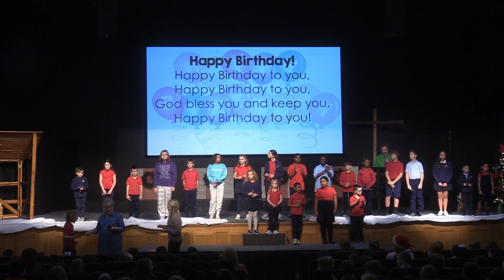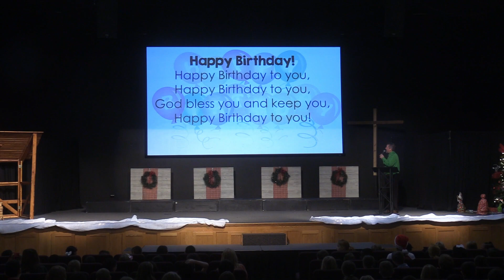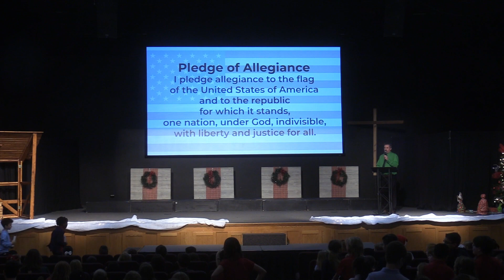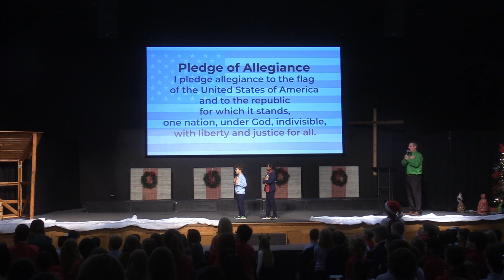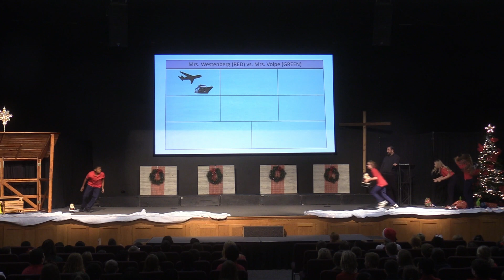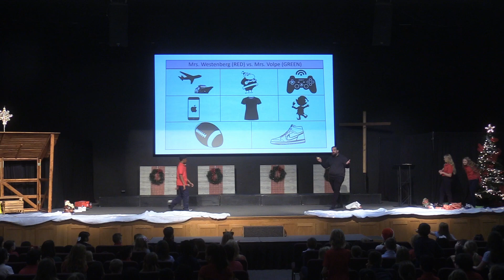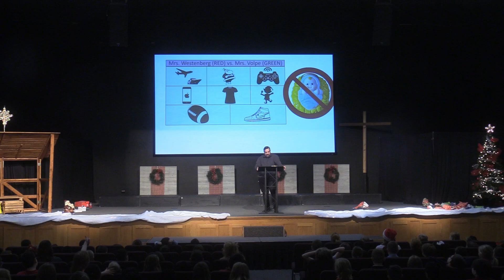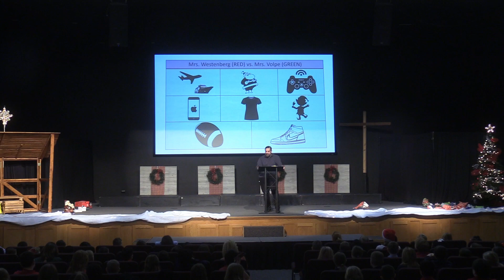5th Grade Presents: Christmas Chapel